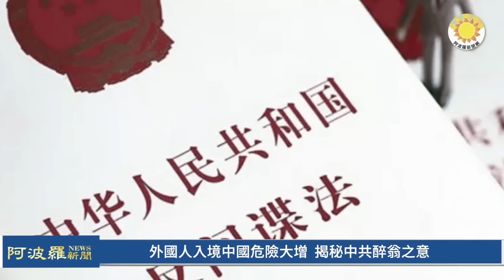🔥G8變G7，普京氣炸！外媒揭澤連斯基將赴日出席峰會；外國人入境中國危險大增！揭秘中共醉翁之意；試圖做中亞霸主？中亞峰會與G7互別苗頭；中共宣布恢復臺團客赴大陸游，臺：需協商【阿波羅網VW】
00:00 摘要
00:42 G8變G7普丁氣炸！外媒揭澤連斯基將赴日出席G7峰會
02:19 試圖超越俄國成為中亞霸主？中共辦「中亞峰會」與G7互別苗頭
04:33 外國人入境中國危險大增！揭秘中共醉翁之意
07:40 中國大陸宣布即日起恢復臺灣團客赴大陸旅遊臺：需協商